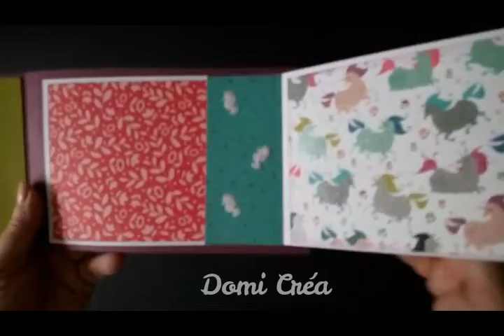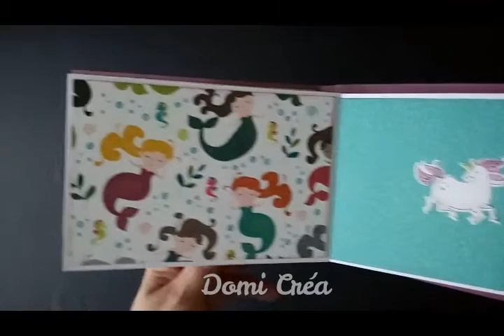Mini Album Photos Anniversaire Fille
Bonjour, Je vous présente Le Mini Album Photos Anniversaire Fille.